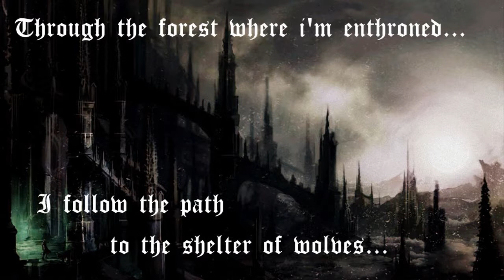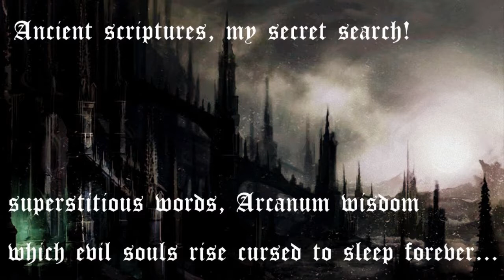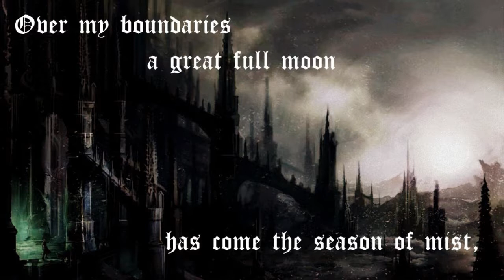Antiquus Scriptum - Eine Suche Nach Wissen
{All Information Within Description}
Song with Lyrics on screen.
Use HD (720p) for better quality.

Antiquus Scriptum - Abi In Malam Pestem
Track nº 2 - Eine Suche Nach Wissen

Artwork:
- Castle Exterior
(Taken from Castlevania: Lords of Shadow)

[ATTENTION]
If there's any problem with labels, bands, whatever, because of authorial rights, please talk to me! I'll remove the video if that's the case, there's no need to remove the video by yourself/yourselves and destroy my channel along the proccess, we are humans, we can talk and come to a term, thank you.